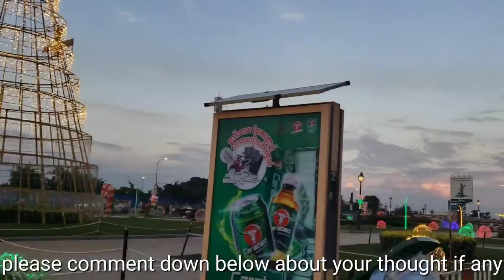After Christmas still Christmas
This video was taken many days after Christmas in front of the biggest Casino in Phnom Penh